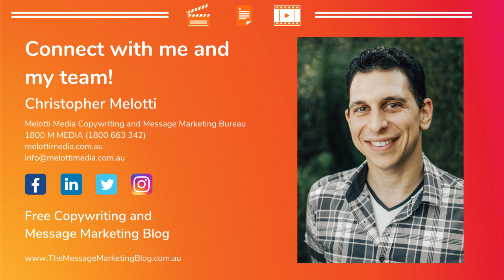One Minute Tips with Chris: Should your business invest in copywriting?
Should you invest in copywriting?

While people might think that copywriting is just writing "beautiful" words about your business, it's so much more than this. Quality copy tells your brand's story in a way that resonates with your customers and connects with your audience.

However, it's really hard to do this when it comes to your own brand.

Having a copywriter by your side will be a great investment as we help you explain the true value that you offer.

Want to learn more? Watch this quick video where Chris explains why businesses should invest in copywriting just like any other form of marketing.